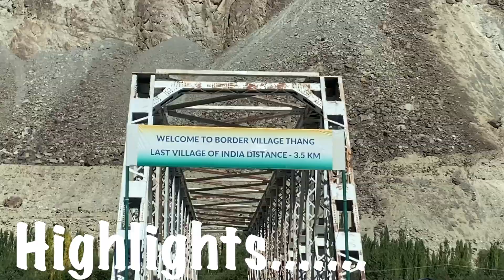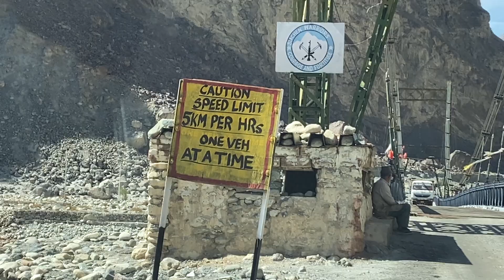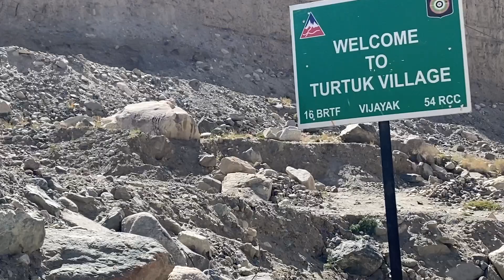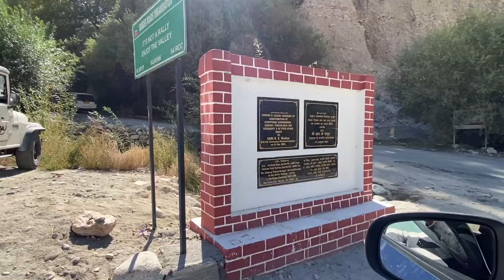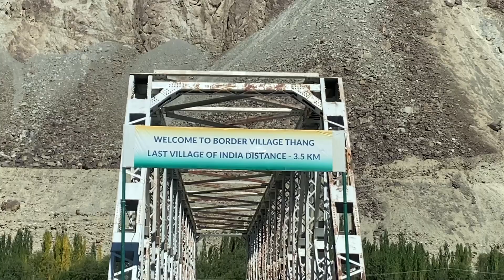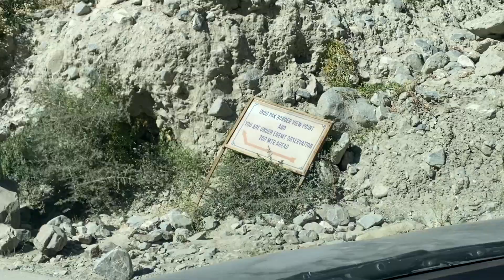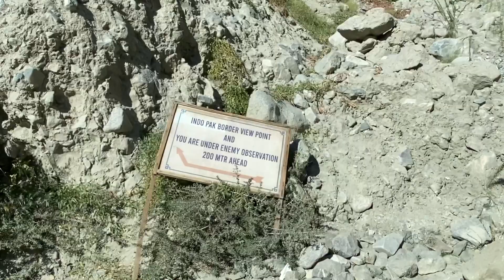लास्ट तक पहुंच गए Thang Village - First Village of India | Delhi to Leh 2024 | Unveil Memories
Join us on an unforgettable journey from Delhi to Leh as we explore the remote and mesmerizing Thang Village – the Last village of India situated at the farthest edge of the country. In this travel vlog, we take you through rugged landscapes, breathtaking views, and the unique culture of the Ladakh region, all the way to the last village on the Indian border.

In this video, we'll showcase:

The Delhi to Leh road trip experience
Scenic landscapes of Ladakh and the Leh-Ladakh highway
Thang Village – India's first village at the Indo-China border
Stunning views of the Himalayas, high-altitude lakes, and mountain passes
A glimpse into the unique culture and lifestyle of the Ladakhi people
Helpful tips for traveling to one of the most remote parts of India
Whether you're an adventure enthusiast, a nature lover, or just curious about the hidden gems of India, this video is for you! Watch till the end to witness the beauty of Thang Village and the memories we created along the way